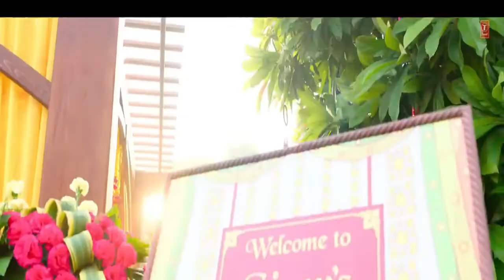Rok Leyy (Full Video) - JugJugg Jeeyo | Varun D, Kiara A |Tanishk Bagchi, Simiran Kaur D | Bhushan K